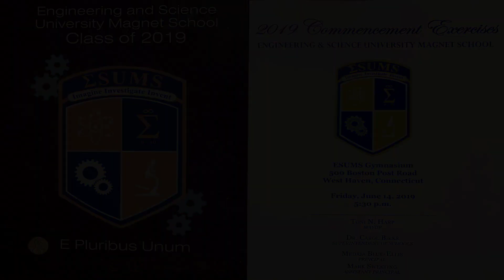ESUMS Graduation Ceremony | Engineering And Science University Magnet School Class Of 2019 | Part 1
Engineering and Science University Magnet School (ESUMS) 2019 Commencement Exercises was held on June 14th.  It was one of the most memorable events for Hizami, his siblings and family. Hizami's sister Anisa who graduated from ESUMS 4 years ago flew back from California to attend this event.  Unfortunately, his sister, Kakak Amira was not able to attend.  This video, narrated by Hizami's brother Aiman, is dedicated not only to her, but also to all family members of ESUMS students who were not able to attend, either due to other obligations or because of the limited admission ticket issued.

ESUMS is unique in many ways.  Students, parents, teachers and staff are like a close-knit family.  Students are supportive of one another, parents know one another.  The PTA is strong and committed to the welfare of the school ecosystem.  Teachers and administrators work seamlessly with one another.  Many former teachers came to attend the event and to meet their pride and joy.  It is a very young school, only been founded about 7-8 years ago.  But under the leadership of current Principal Medria Blue-Ellis, ESUMS has propelled itself to become one of the best magnet schools in Connecticut.

This year 6 of ESUMS students were accepted to Yale University, 2 to MIT as well as to other Ivy Leagues and top schools in the country such as Princeton, UPenn, Cornell, Columbia, Brown, Duke, Amherst, West Point, UConn and more.

ESUMS, located adjacent to the University of New Haven (UNH) campus in West Haven, Connecticut, is a public college preparatory middle and high school, challenges students to imagine, investigate, and invent while preparing them for demanding STEM programs at the collegiate level.

The following ESUMS graduation related videos have been published if you're interested in watching them: